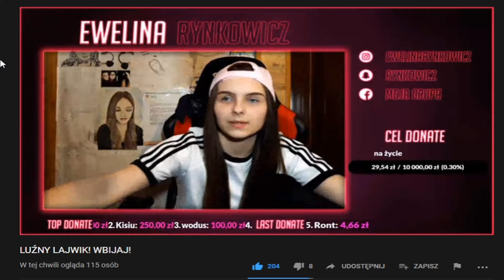Zobacz jak doprowadziłem ją do łez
Sorki za trzaski nie wiedziałem że miałem włączone mikro

PS

To były łzy szczęścia